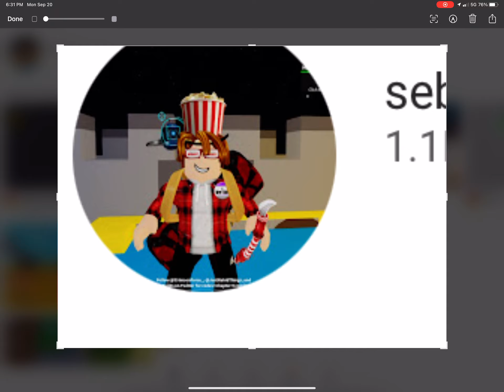Pls don’t hate me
Pls don’t hate